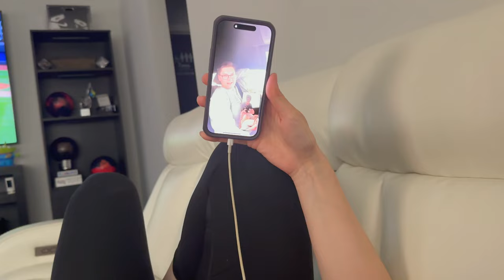Vlog ep. 7 - We talkin' practice?!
Practice day vlog with some viewr questions answered... Want to see or ask us a question?